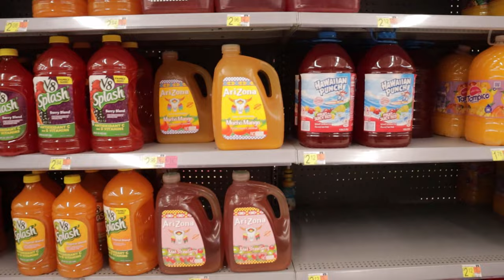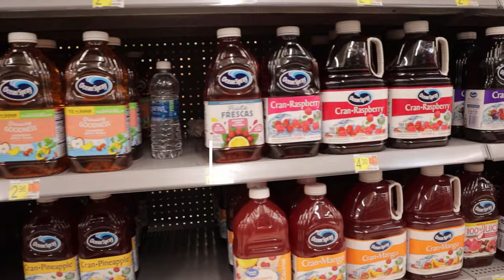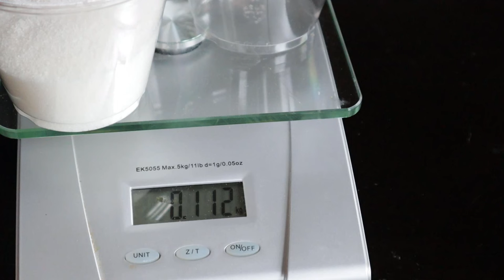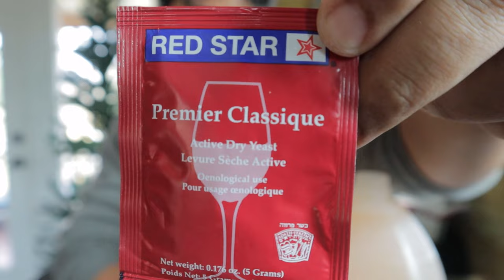Winery Makes Capri Sun Wine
In this video I take my own advice and practice making wine with Capri Sun Juice. This is a step by step guide on how to make wine from our small winery. We did it cheap so you can follow at home. We also cut out all the extra so you can just follow along. this is hands down the best at home wine making instructional guide.  This goes over winemaking basics 101. This is the perfect video to practice making wine cheaply.